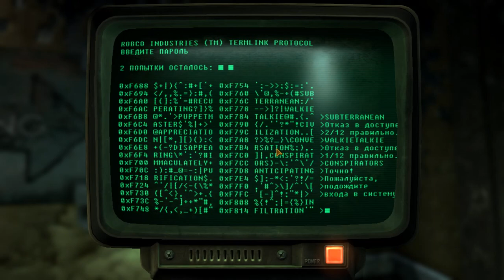Fallout New Vegas Q 35 Модулятор